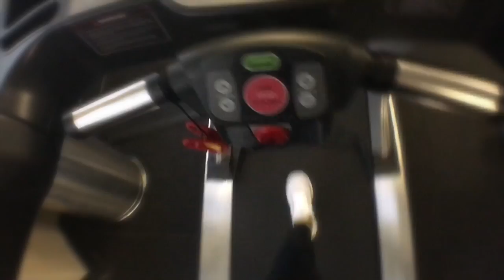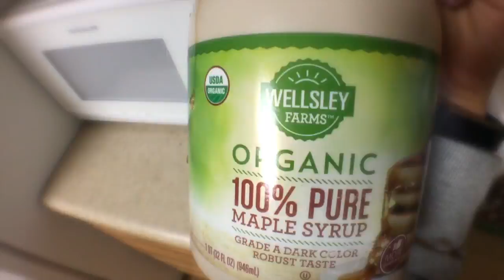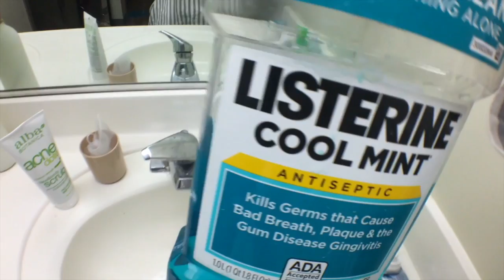My real College EVERYDAY ROUTINE || that changed me ( DIET) 💕